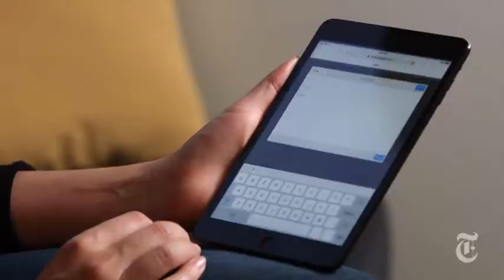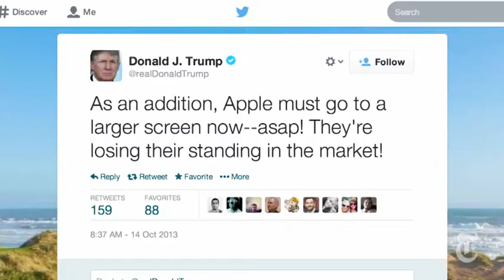Handset Makers Go Big on Smartphones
BARCELONA, Spain — Smartphones are going against one of the long-held rules in portable electronics, that smaller is better.

Year by year, computers, storage devices and music players have shed size and weight. And for decades, it has been happening with cellphones, too.

But now cellphones, and smartphones in particular, are going the way of the television: They just keep getting bigger and bigger. And people keep buying them.

The trend became even more apparent this week, as handset makers introduced a number of big-screen smartphones — from five diagonal inches to more than seven inches — at the Mobile World Congress trade show in Barcelona, Spain.

Samsung Electronics, Sony and the Chinese manufacturers Huawei and ZTE, among others, are all betting that consumers find images and video to be more vivid and engaging on a bigger screen, and that they may prefer to carry a larger phone instead of both a smartphone and a tablet.

RELATED COVERAGE

Machine Learning: Phone, Meet Tablet. That's Phabulous.FEB. 26, 2014
Business Briefing: T-Mobile Reports Bigger Loss as It Tries to Attract CustomersFEB. 25, 2014
The turn to bigger screens is a sharp departure from the dominant strategy of phone makers just a few years ago, when critics often and loudly mocked devices with big screens, joking that people would never buy them because they would not fit in the pockets of tight hipster jeans, or because people would not want to be seen clutching big devices to their skulls.But Samsung, the No. 1 phone maker in the world, pushed hard on phones with bigger screens, and the effort has paid off with millions of units sold, particularly in Asia.

Samsung has said its research found that people liked bigger-screen phones because they wanted a device that was good for handwriting, drawing and sharing notes. Asian-language speakers found it easier to write characters on a device using a pen rather than typing.

Now Samsung and other phone makers believe they will find a more receptive audience outside Asia, too, including in the United States and Europe.

"The cultural difference is not much," said Lee Young-hee, head of marketing for Samsung's mobile division. "Most people like the bigger display — it's more and more welcomed by people around the world."

Demand for big-screen phones is clearly strong. IDC, the research firm, estimates that at least 20 percent of all smartphones shipped last year in China, the largest smartphone market in the world, were five inches or larger. It predicts that number will balloon to 50 percent by 2017.

IDC also recently predicted that the growth of tablet sales would slow this year, partly because many people are gravitating toward larger phones and shifting away from smaller tablets.

"In some markets consumers are already making the choice to buy a large smartphone rather than buying a small tablet," said Tom Mainelli, an IDC research director who follows tablets.

The most extreme example of a big phone announced this week came from Huawei, which introduced the MediaPad X1, a smartphone with a seven-inch screen, usually a size used in tablets. Because the device has a phone connection, Huawei calls it a phablet.

Roland Sladek, a vice president for international media affairs at Huawei, said the company found that people liked to spend at least an hour a day on mobile devices, and that has driven the demand for larger screens.

Other makers are pushing slightly smaller versions. Samsung this week introduced the Galaxy S5, its latest flagship smartphone, which, at 5.1 diagonal inches, is just a smidge bigger than its predecessor. Sony unveiled the Xperia Z2, a 5.2-incher. ZTE introduced the Grand Memo II, a six-inch phone; last month it introduced the Boost Max, a 5.7-incher that the company hopes will help it gain some traction among American buyers.